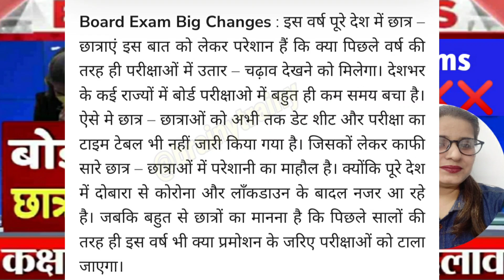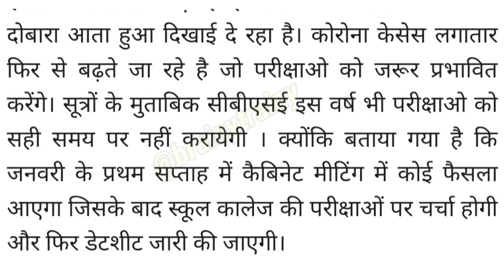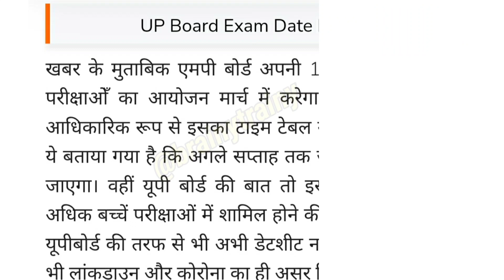Big Changes In Board Exams/Class 10th & 12th Big Update / Exam Date Rescheduled/Cancelled Board Exam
Now every student can learn any topic at her / his own pace, at her / his own home. No need for any other classes, as all the topics are covered by our channel brainy trainy.
You love Maths. We promise! Because we, brainy trainy provides you Education With Excellence..

Regards:
Sandeep Kaur
brainytrainy